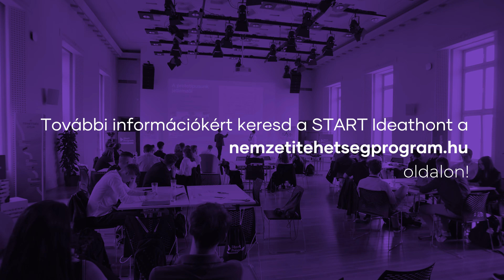Indul az Ideathon!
🚀💡 Középiskolás fiatalok figyelem!

Ismét összefogtunk a Nemzeti Tehetség Programmal, hogy a lehető legjobb képzést, inkubációs programot rakjuk össze nektek a START Ideathon keretében! Ha éreztek magatokban vállalkozói kedvet, ha van egy ötletetek, szervezzetek csapatot és jelentkezzetek!⏰